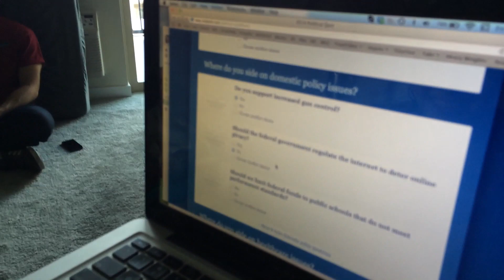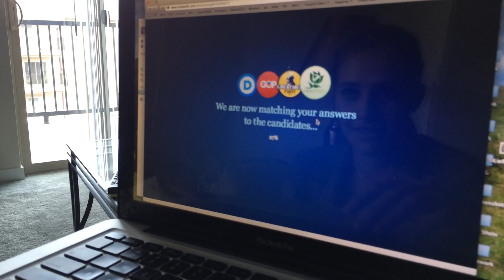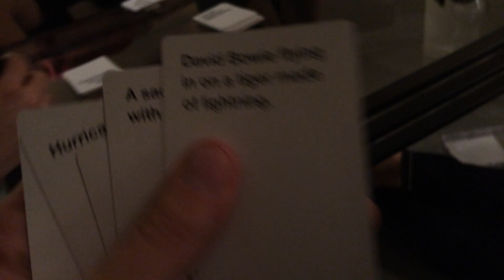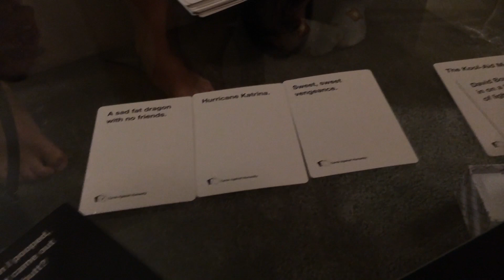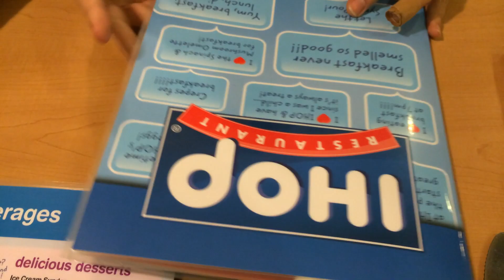Additional Fill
Friday, March 21st, 2014

Let it be known that YouTube Capture crashed 3 times while editing this video.